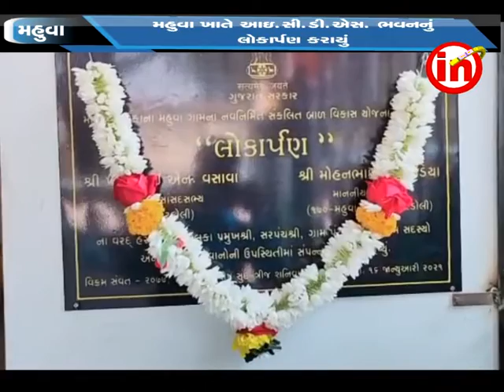મહુવા મા આઈ.સી.ડી.એસ.મકાનનું ધારાસભ્ય મોહનભાઇ ઢોડીયા ના હસ્તે લોકાર્પણ